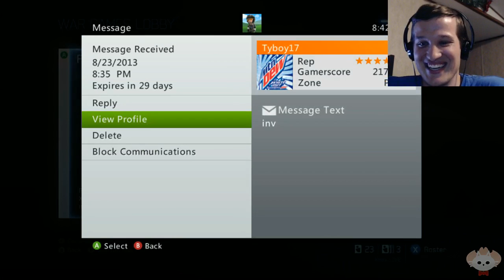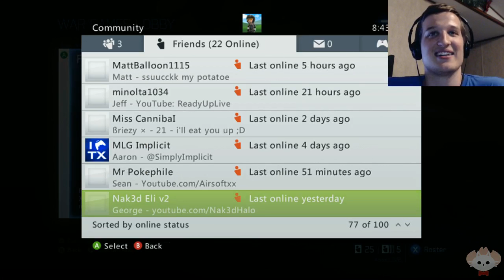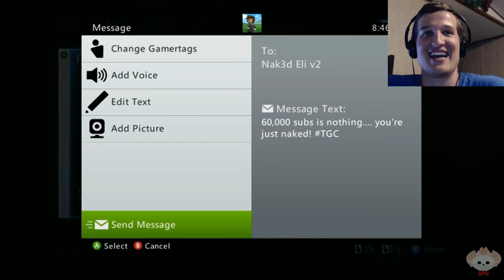The Game Cast #20 - Champions Bundle, Project Spark and Gamescom 2013!!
Welcome to The Game Cast! Where we talk about anything and play everything. Feel free to join. We will be doing this every Friday at 7pm CST on Twitch :D

This week we play Halo 4 and talk about the Champions Bundle, Project Spark and Gamescom 2013!!

My server has Survival, Creative, and soon will have Minigames!

Creative:
- We currently have a PlotMe Creative server, but we are working on a Realistic Creative server where you can build anywhere!
- Our Realistic Creative Server will not be your ordinary creative server, We will carefully plan our cities out and keep realism in mind, You won't find Nooby Builds on this server
- Guest Members May join at anytime, but Cannot build, you must submit a builder application for build rights
- Friendly Staff
- We put the Players first, we allow YOU to take control of your experience!
- Clean and professional Website

Survival:
- Towny With a Twist!
- PvP war events, All towns are open to raiding, no where to hide but your fort!
- Encouraging Raiding and PvP
- Fun Community, Very Competitive
- Friendly and Global Staff
- Start as a Peasent, but Automatically Promoted to a Citizen after being registered on our site!
- We give our new players lots of permissions, permissions usually reserved to higher ranks on most other servers

Minigames:
- Survival Games, Spleef, Parkour, Paintball and more coming soon!

Cast Crew -
Ducain23
RoboVaquero
Ghostly Koala
Biowolf93